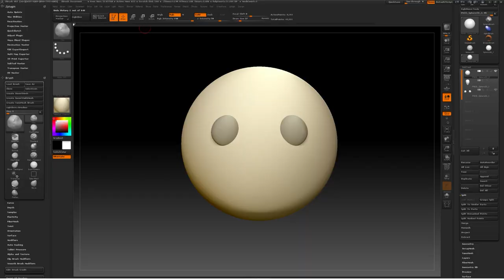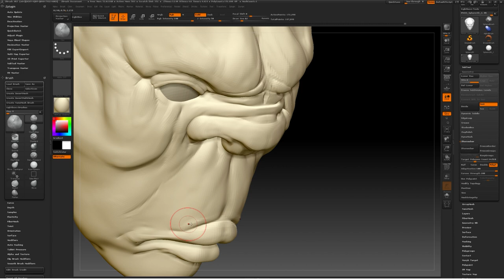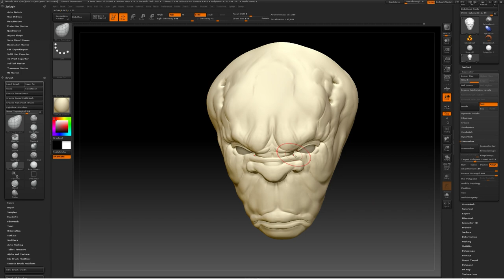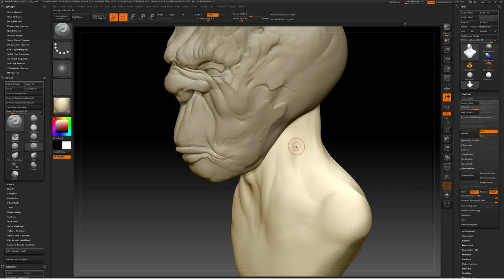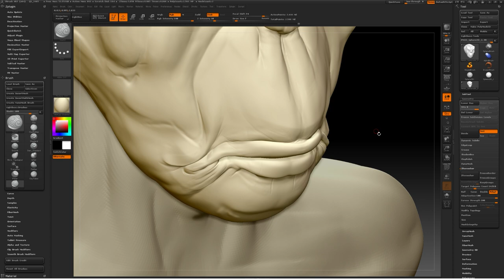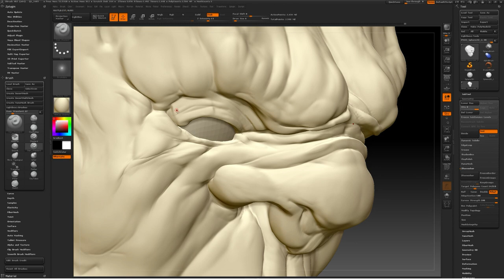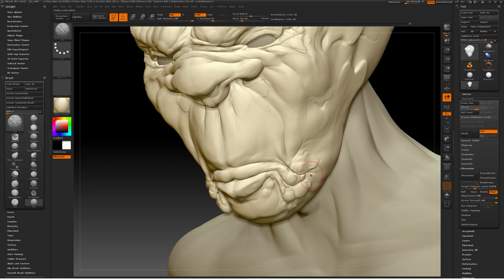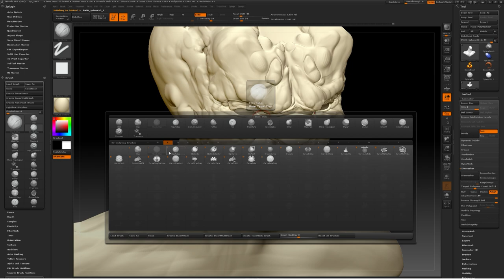November ZBrush Sculpt Timelapse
Quick lap around ZBrush.